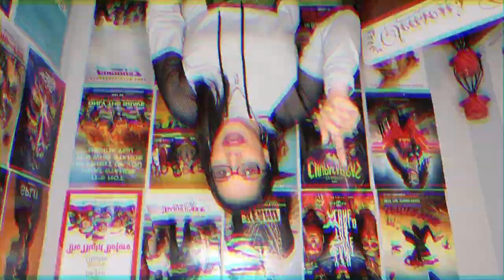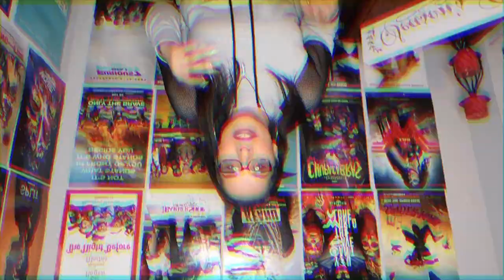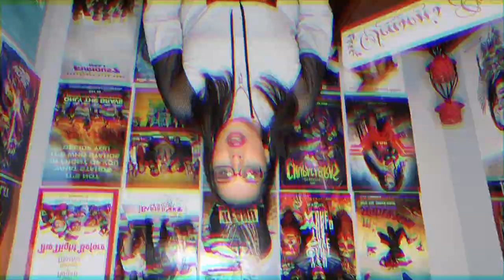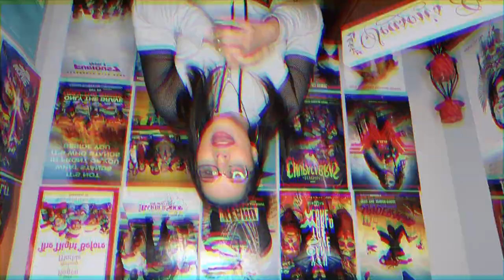Best Movies of 2019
The end of the year is here, so let's talk about what my favorite movies of 2019. Did any of my favorites  movies OF 2019 (SO FAR) video make it to the end?

This is my FIRST best of the year video, looking forward to do many more.

See you at concessions 2020!!

Check out my reviews on some of my Top Picks: (I didn't have a review for #9)